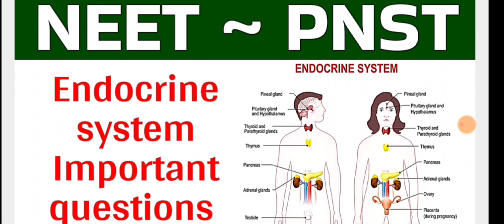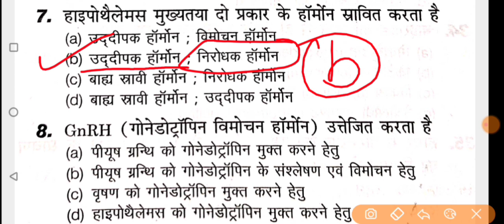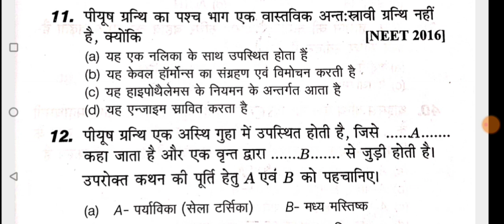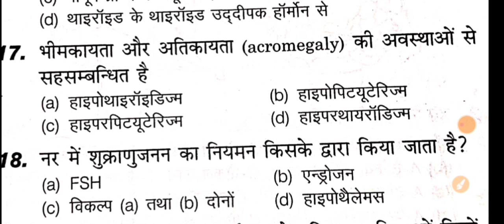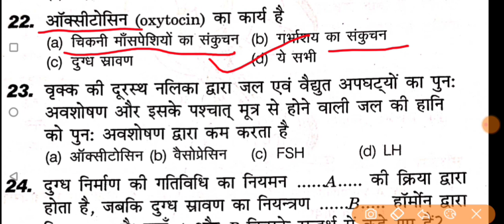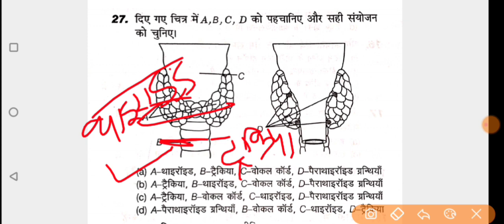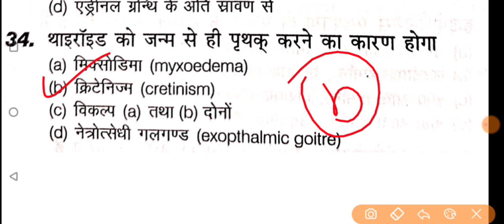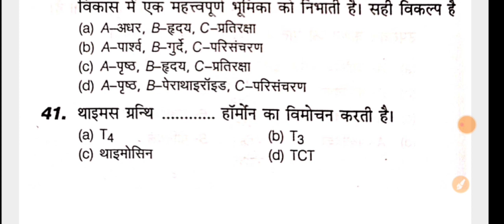NEET/PNST 2023 || Biology Specail Class | Top-40 Question | NEET/PNST EXAM Biology MCQ Question